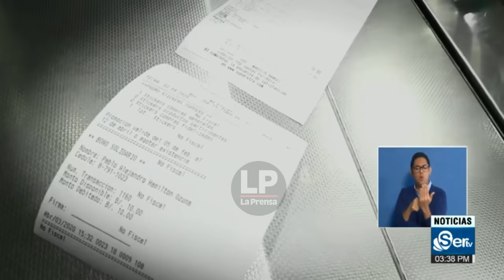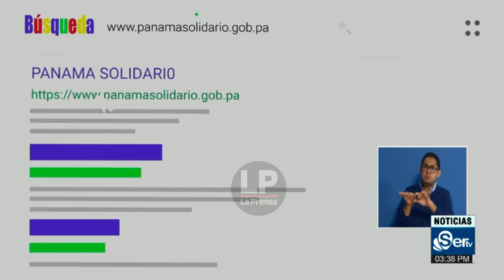Presidencia de la República da a conocer detalles del vale digital